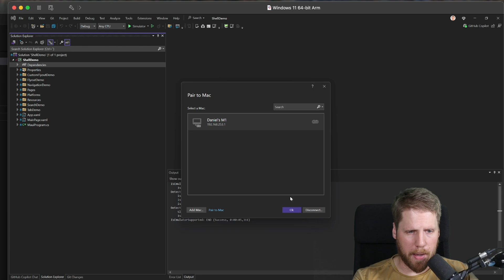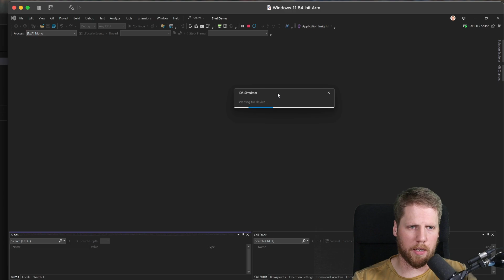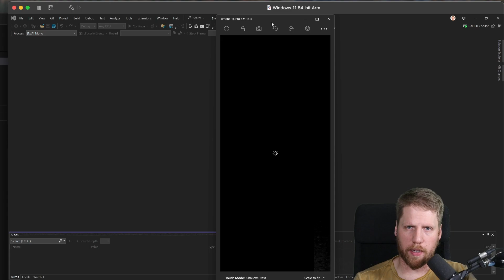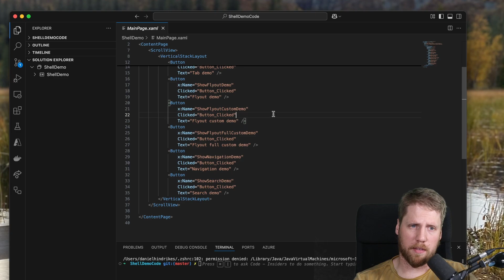Mac or PC, what to use for .NET MAUI Development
Are you diving into .NET MAUI development and wondering whether a Mac or PC is the better choice? In this video, we compare the pros and cons of both platforms—performance, tooling, and ease of development—to help you make the best decision for your workflow. Whether you're a Windows enthusiast or a macOS aficionado, we've got insights to guide you.